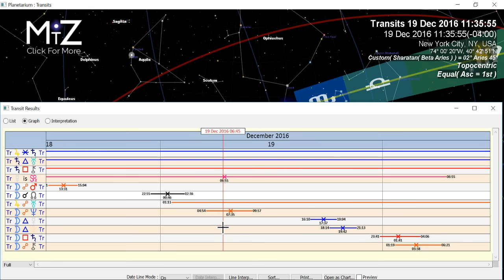Mercury Retrograde - December 2016 - True Sidereal Astrology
This December we have Mercury retrograde. This week we start a three week time of reflecting on and reconsidering things we've been thinking about. In Sagittarius this is about reworking our belief systems and adventurous spirits. With the Moon in Leo today, expressing ourselves and having some entertainment and fun.